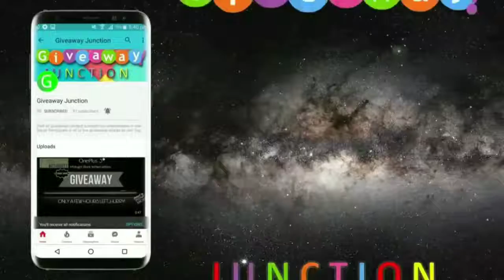iPhone X, Canon G7X camera, Xbox One X, PS4 Pro, Nintendo Switch, 55' TV Giveaway by ShooterCoC